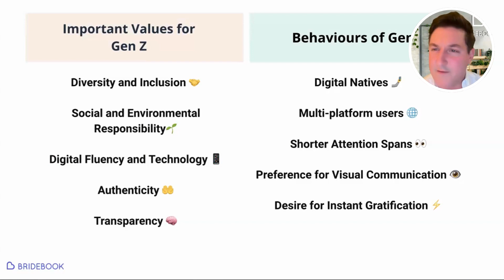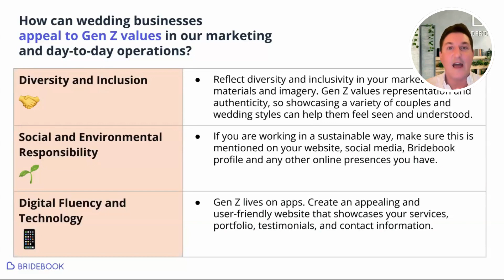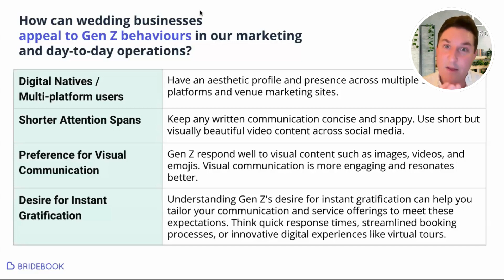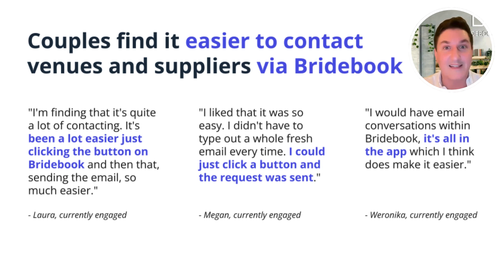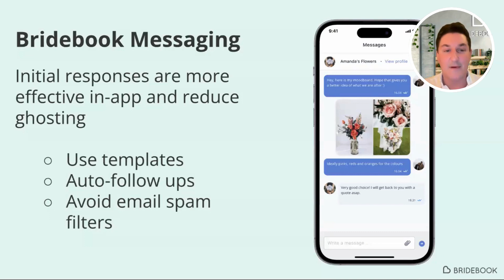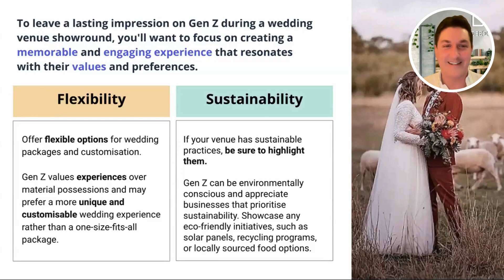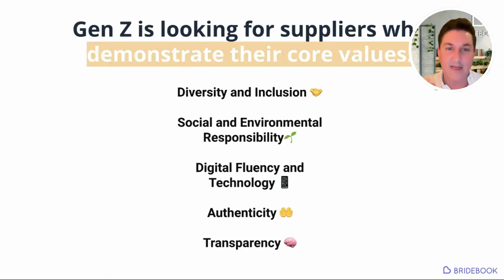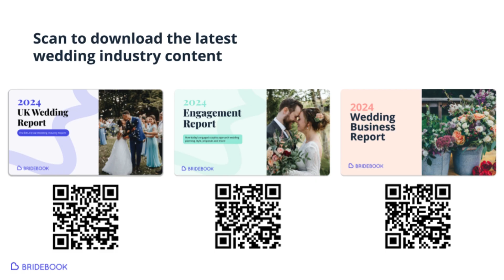Mastering Comms with Gen Z | Wedding Market Update | Understanding this new audience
Hamish Shephard, Bridebook founder and industry expert, discusses the importance of being familiar with Gen Z's values and behaviours, as this audience makes up a third of engaged couples and will continue to grow. He then reviews some of these key values and behaviours, how wedding businesses can appeal to them, and covers the latest wedding trends.

Wedding businesses can use these learnings to frame their business in a way that ultimately, wins more business from Gen Z couples.

TOPICS:
1:23 Gen Z Values
6:55 Gen Z Behaviours
10:05 Communication Preferences
12:12 Comms with couples on Bridebook
17:00 Gen Z Showrounds
20:22 Gen Z Favourite Wedding Trends
23:36 Summary
25:30 Shoutouts to the Industry!

ABOUT BRIDEBOOK
Bridebook Business is the marketing platform that powers the award-winning wedding planning app, Bridebook, which is used by millions of couples and 80,000 businesses in 185 countries. Couples download the Bridebook App to plan the their weddings

It’s free to create a business profile on Bridebook! Try it out and start connecting with new couples today.  Explore industry-leading unique targeting features to identify and match with well-suited couples by location, date, interests and more.
* Get discovered by connecting with thousands of new couples with a beautiful profile, linked real weddings and social media, personal touches and special features that help your business stand out
* Get booked by matching with targeted, well-suited clients based on criteria that you set
* Get ahead with dedicated support from an account manager and business insights on key topics like pricing, ghosting, costs, trends and more